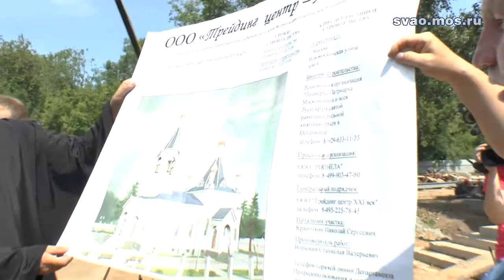Как идет строительство новых храмов в СВАО